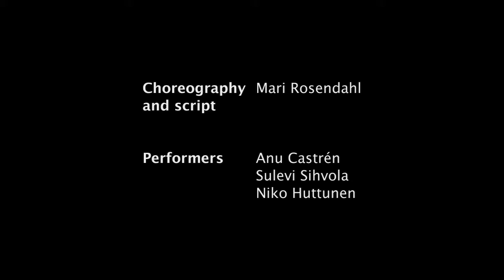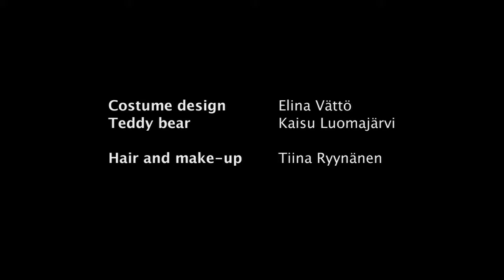Pieni lelukauppa / Little Toy Shop TRAILER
Pienen lelukaupan sulkeuduttua lelut heräävät taianomaiseen seikkailuun. Rumpalipoika Robin pitää paljon öisistä retkistään lelukaupassa. Tänä yönä seikkailusta erityisen tekee uusi Monna Marionettinukke, johon Robin rakastuu oitis. Kaupassa on myös salaisuus: sivussa pidetty Kissa Napoleon on alkanut taikoa leluja omaan värittömään maailmaansa.

Mitä tapahtuu, kun tyttö ja poika ystävystyvät? Miten mahtaa salaperäisen viekas Napoleon siihen suhtautua… Vai oliko kaikki vain unta?

Koreografia Mari Rosendahl
Valosuunnittelu Sari Mayer
Äänisuunnittelu Niko Huttunen
Pukusuunnittelu Elina Vättö
Lavastussuunnittelu Tuija Väänänen
Pukujen toteutus Osk Työhuone Hengari
Nalle Kaisu Luomajärvi
Kampaukset ja maskeeraus Tiina Ryynänen
Trailerin kuvaus ja ediointi Jaakko Pimperi
Tanssijat trailerissa: Anu Castrén ja Sulevi Sihvola

Kesto 40 minuuttia
Ensi-ilta 2.5.2014 klo 18.30
Suosittelemme yli 3-vuotiaille

Little Toy Shop

Breathing life into the inhabitants of an old-time toy shop, this fascinating story of friendship between a boy and a girl begins after closing time and takes the audience on a journey filled with magic and excitement.

Choreography and script Mari Rosendahl
Costume design Elina Vättö
Staging design Tuija Väänänen
Lighting design Sari Mayer
Sound design Niko Huttunen
Dancers Liisa Laihia and Samuli Roininen
Trailer edition Jaakko Pimperi
Dancers in the trailer: Anu Castrén and Sulevi Sihvola

Premiere 2.5.2014 in Hällä stage
Duration 40 minutes
Perfect for ages 3 and up